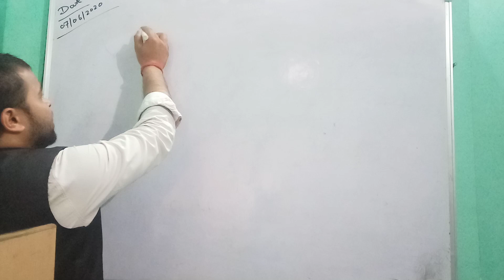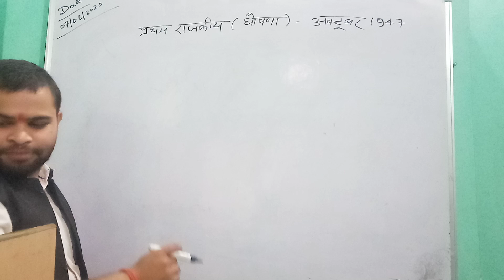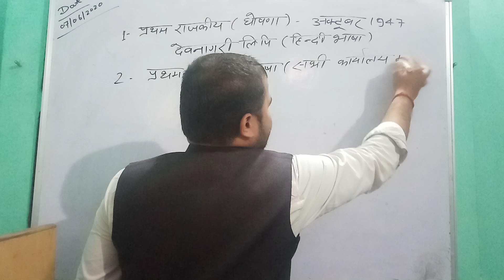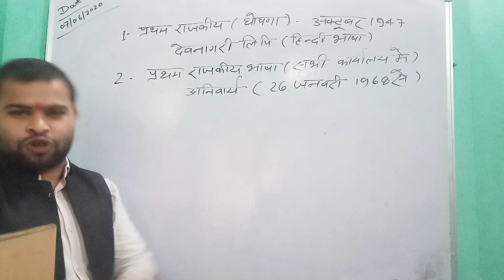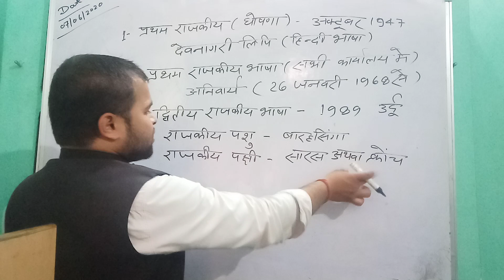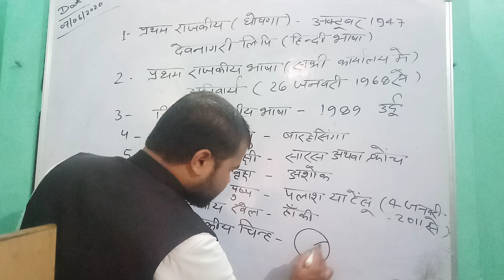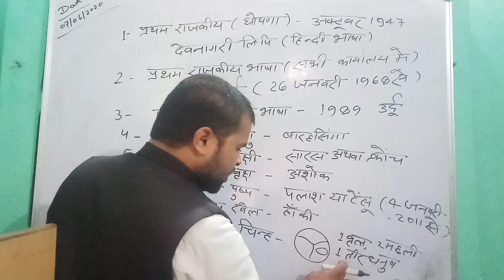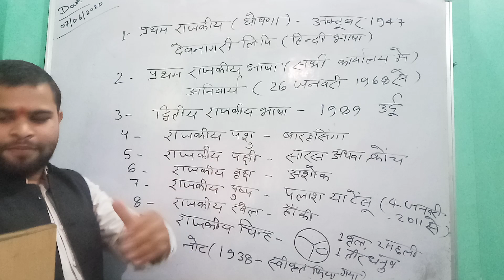About your state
It's very important for all competitive exam